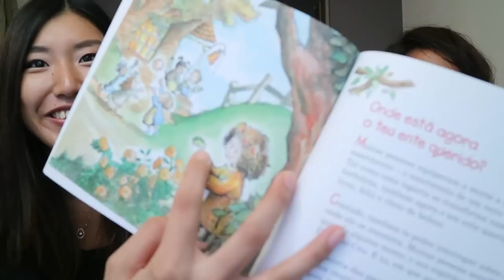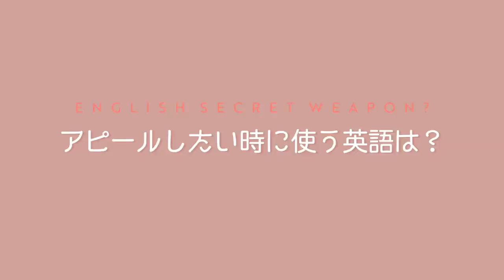25 mins of speaking REAL Japanese w/ my girl Ryo [english subtitles]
Meet my new friend! @mm9hz (Dont forget to click subtitles!)
Ryo is a new face on YouTube who shares nerdy deep dives into Japanese people, history and culture!

Big shout out to GROOVY KAIJU for providing the music for this chill episode at home!  Please make sure to check out his music!

Books we nerded out about:

Obake no Tempura
Estar Triste Não é Mau
Kyoto Hanamachi no Keieigaku

1. Do I Speak Japanese? Yep! I was taught formally in High School and have been speaking now for over 15 years.
2. What are you studying? I'm a recent grad of Yokohama National University's "Masters of Business Administration" Program
3. How old are you?: Year of the dragon. :D The math is up to you.
4. How did you get into Japanese school?
5. What camera equipment do you use?: I film my videos with a Canon 60D using a 30mm Sigma Art Lens and I edit with Sony Vegas Pro 10 (with some help from photoshop). Additional cameras include GoPro Hero 7 Black and DJI Majic Air

☆★☆★☆★☆★☆★＊~MUSIC~＊★☆★☆★☆★☆★☆★
♪　Music thanks again to GROOVY KAIJU (see above for links!)